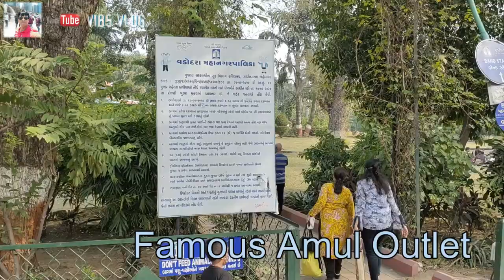KAMATI BAUG VADODARA TOUR || SAYAJI GARDEN || BARODA MUSEUM || TOY TRAIN || SAYAJI VADODARA ZOO TOUR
Here is a full tour of famous Kamati Baug or Sayaji Garden of Vadodara. This beautiful garden is located in the heart of city. Garden is having many attractions such as Vadodara ZOO, Museum, Floral Clock, Toy Train etc. Kamati Baug is very well maintained by Vadodara Municipal Corporation. Let us see the entire beauty of the garden in this video.

About Me :- 🥢

✔ I have passion for travelling and vlogging. I have travelled more than 18 countries over the years. But only since last year I have started vlogging. Initially I did not have idea how to make vlog videos but now after watching videos of successful vloggers and after gaining some experience I have decided to make frequent informative videos. With the time I hope that my video quality will also improve. I am also a Tennis player and long distance runner. I will provide my viewers regular videos from different locations.